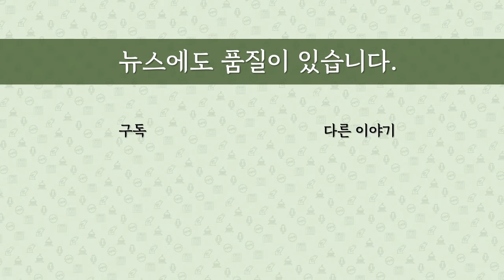[최병묵의 팩트] 추미애가 위촉한 감찰위원들, '윤석열 징계 부당' 결론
법무부 감찰위원회가 윤석열 검찰총장에 대한 추 장관의 직무정지 수사의뢰 감찰 등이 부적절하다고 결론내렸습니다. 이러면 어떻게 되는 걸까요